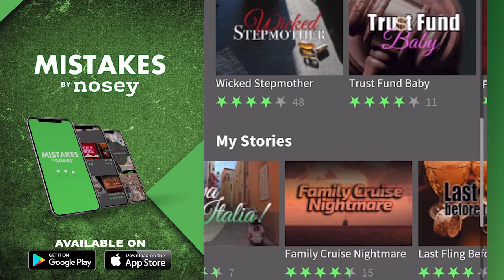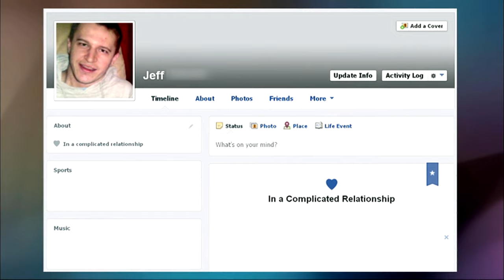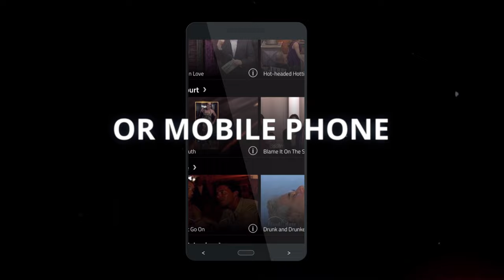Secrets Revealed, I've Been Cheating With My Brother's Woman!💔🤫 The Trisha Goddard Show Full Episode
Precious has a dark secret to reveal to her husband, Andre and her brother Bo that will change the course of their relationships forever. Later, Ashley is convinced that her boyfriend, Andrew has been cheating on her.